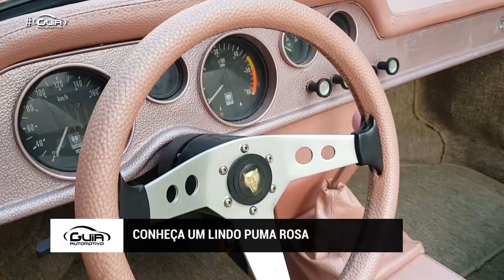Puma rosa de pai para filha | Meu carro, minha vida - 28/10/2018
| Guia Automotivo - Acompanhe o programa inédito às 09h30 do sábado